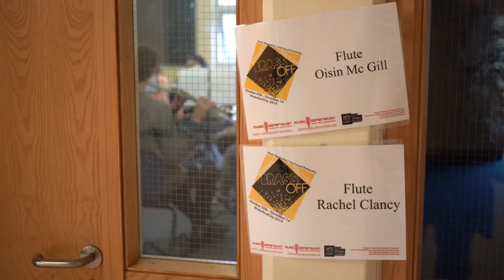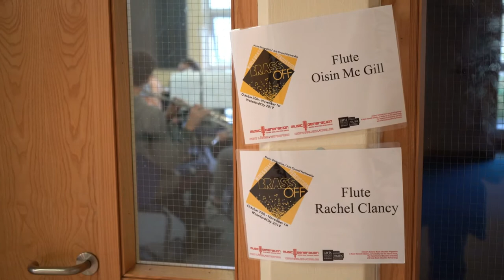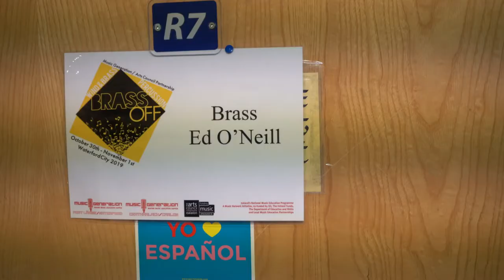Brass Off 2019 Showreel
Brass Off 2019 was three day residential course for young wind, brass and percussion players took place in Waterford City hosted by Music Generation Waterford Oct 30th - Nov 1. Over 120 players from across the country came together to experience workshops, sectionals, chamber groups and mega wind band. An inspirational team of respected professional musicians worked with the young players along side guest band director Darcy Williams who joined us from Texas ,USA.

This video was created and complied by Davi Matheson - DGM Photographic.